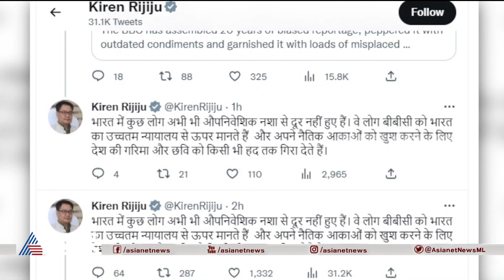'കൊളോണിയൽ അടിമത്വത്തിൽ നിന്ന് ചിലർ മുക്തരായിട്ടില്ല', ബിബിസി വിവാദത്തിൽ വിമർശനവുമായി കേന്ദ്രം | BBC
minister kiren rijiju attacking BBC for its controversial document related to india and pm modi